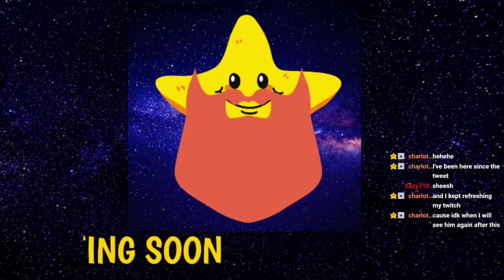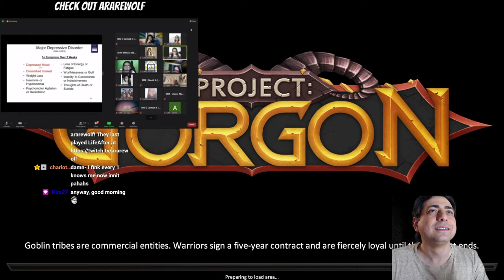Project: Gorgon - More Surveying, More Dead Goblins. Embracing the Grind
Another full Project: Gorgon session from March 7th. If you enjoy this content feel free stop by my Twitch channel over